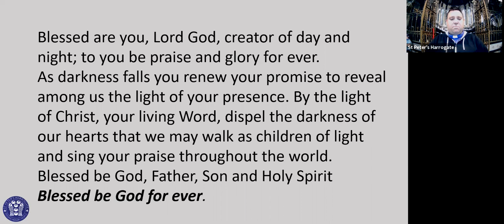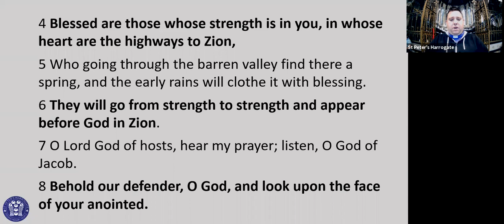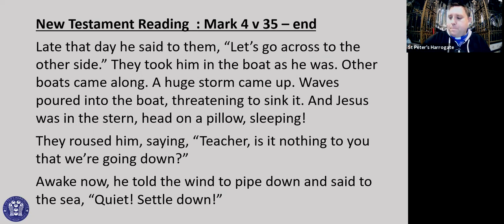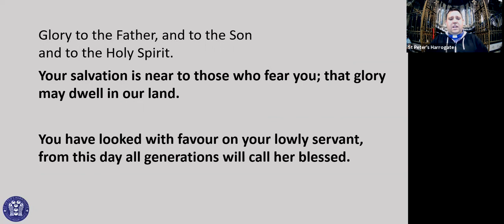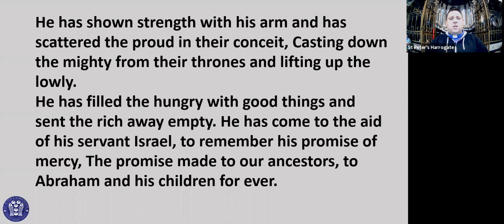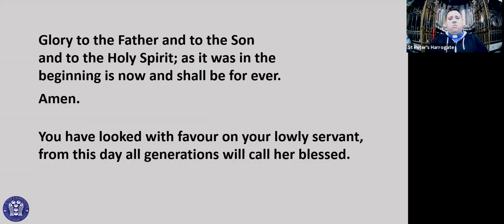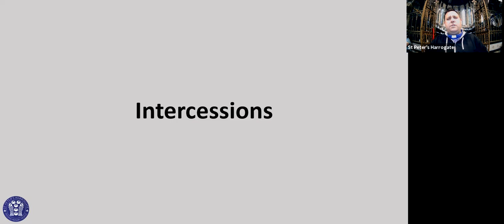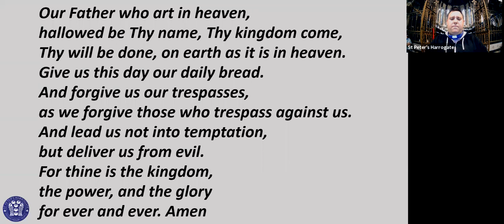Evening Prayer 22nd Aug 2020